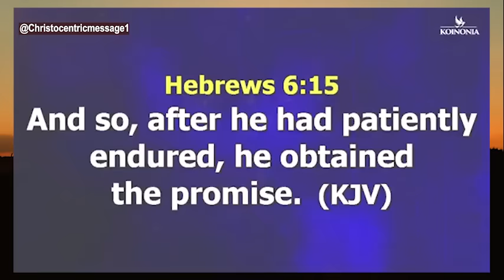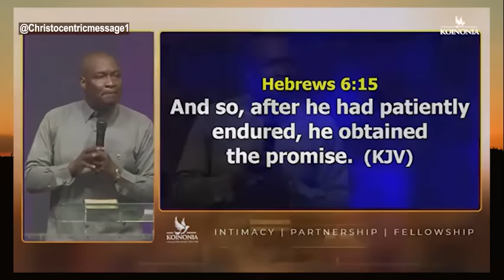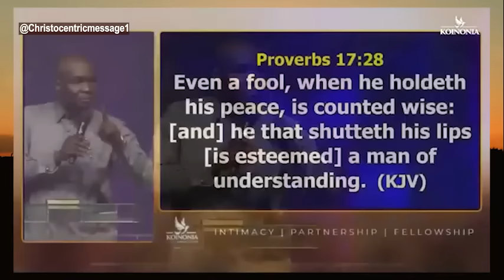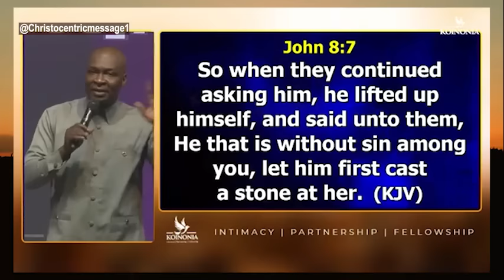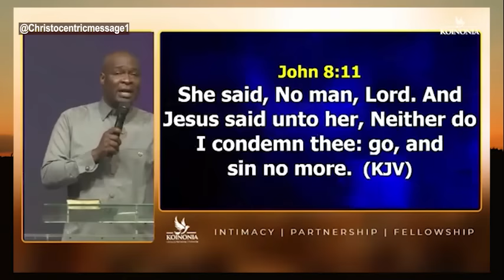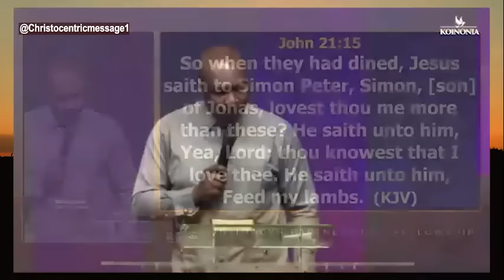THIS IS WHY YOU'RE STRUGGLING TO BE DISCIPLINED - APOSTLE JOSHUA SELMAN